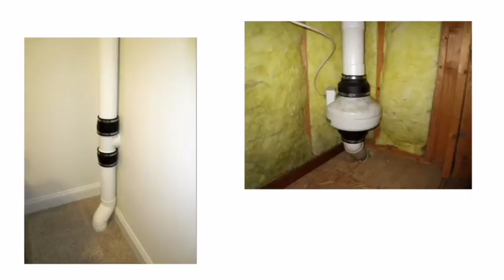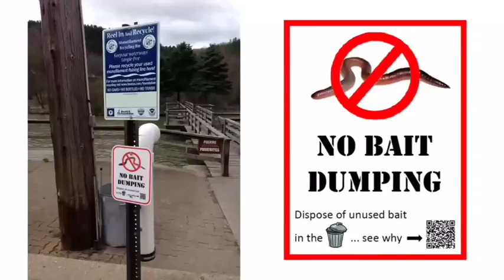A Passion for Science | Chelsea Carver | TEDxYouth@BrowningSchool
How can a walk from school open a new world of exciting opportunity?  Pursue your passion for biodiversity and science with your neighbors and community partners.  Take an idea and ask a question to find experiments hiding in your own backyard.

Chelsea Carver is a tenth grader from Pittsburgh, Pennsylvania. She discovered her passion for science in middle school. Ever since then she has been busy with field studies in the areas of biology and earth science.

Chelsea enjoys sharing the accessibility of science with students since all it takes is an idea and access to a park in order to create an exciting experiment or project.